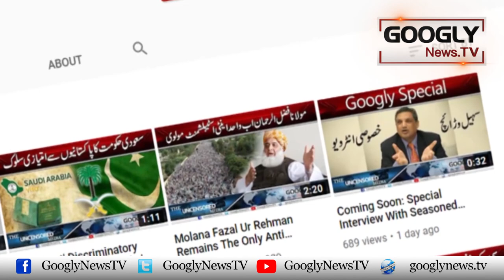Legal Loopholes In Social Media Laws Led To Their Withdrawal | Googly News TV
Legal Loopholes In Social Media Laws Led To Their Withdrawal